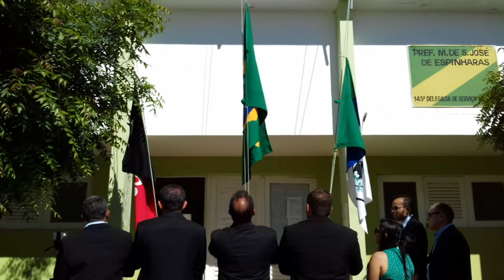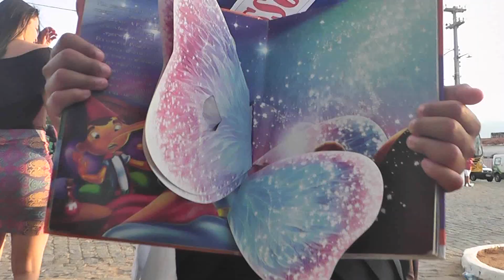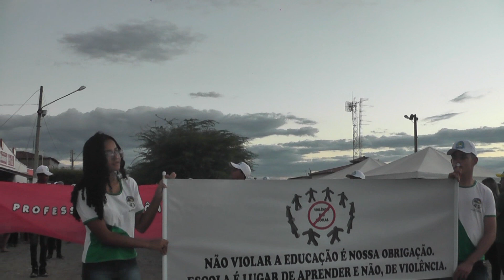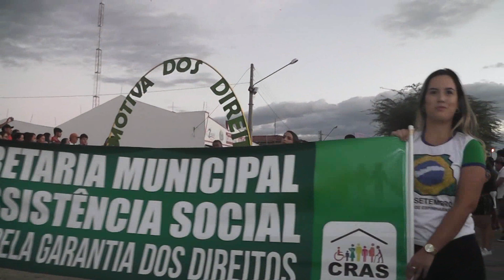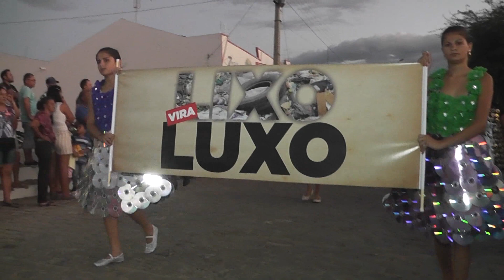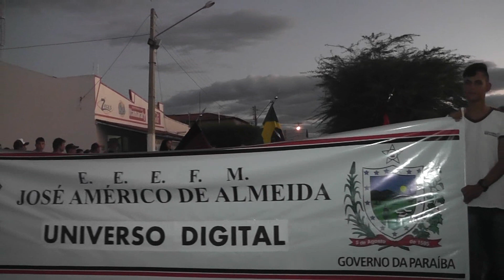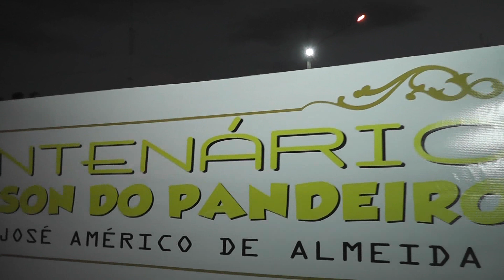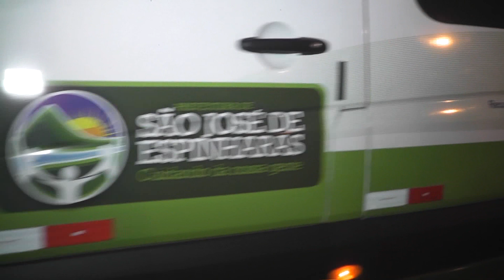COMEMORAÇÃO À INDEPENDÊNCIA DO BRASIL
CulturaEspinharense Escolas, serviços sociais, secretarias e a própria Prefeitura Municipal de São José de Espinharas, região metropolitana de Patos, decidiram resgatar o desfile cívico do Dia 07 de Setembro.
A iniciativa contou com o apoio da sociedade e houve engajamento das secretarias de Educação, Cultura e Turismo e Assistência Social. O desfile trouxe como tema principal: Brasil, Pátria Amada – Diversidade e Vida.
Participaram do desfile, os Serviços de Fortalecimento de Vínculos da Secretaria de Assistência (SEMAS), as Escolas Municipais: Creche Gabriela Wanderley, Fideralino Wanderley, Pedro Torres, Mariana Nóbrega de Sousa e Tenente Titico Gomes; a Escola Estadual José Américo de Almeida e o Instituto Educacional Criança Feliz.  Cada instituição abordou subtemas como: garantia de direitos, diversidade cultural, inclusão de pessoas com deficiência, combate à violência, educação ambiental, universo digital e combate à corrupção.

Numa verdadeira exposição de conhecimento, informações e talento, os estudantes, professores e demais profissionais envolvidos trouxeram para as avenidas espinharenses, muita cultura e civismo.
Para o Prefeito Netto Gomes disse: “Resgatar o desfile cívico de nosso município é resgatar também nossa identidade, seja como brasileiro e como cidadão espinharense”.

Os Secretários de Educação e de Assistência Social, Diogens Miranda e Maria Alves, respectivamente, ressaltaram a importância e alegria em fazer esse resgate e aproveitaram para agradecer a todos os profissionais que se empenharam para fazer um trabalho tão bonito e valoroso. Agradeceram também aos alunos, pais de alunos e à população que prestigiou o evento.

Jozivan Antero – Patosonline.com